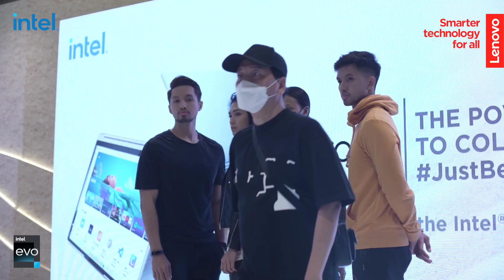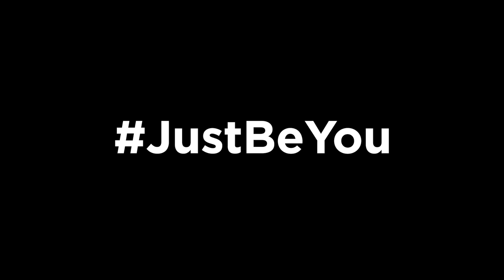Lenovo Yoga - The Power to Collaborate